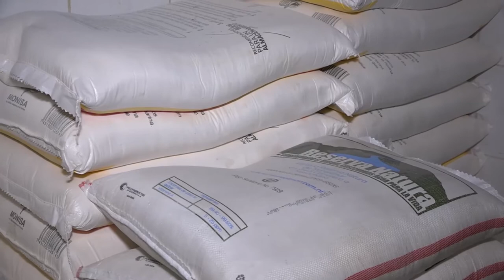Incrementa el precio de la harina lo que derivaría un aumento del precio del pan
Noticias12Nicaragua Incrementa el precio de la harina lo que derivaría un aumento del precio del pan.